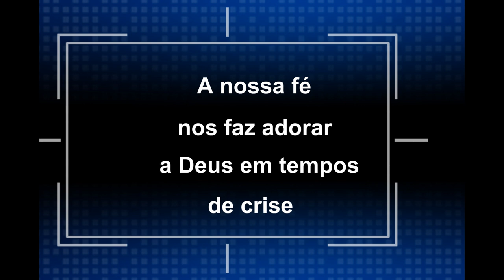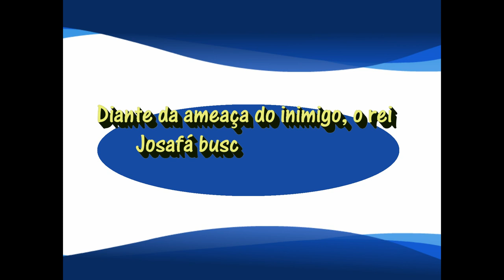Lição 10 - 4º TRIMESTRE 2016 - "Adorando a Deus em Meio a Calamidade"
"Louvai ao Senhor, porque ele é bom, porque a sua benignidade é para sempre." (Sl 136.1)

= O que não pode faltar em um músico nos dias atuais?
= Vale a pena realmente confiar em Deus?
= O que Deus quis dizer a Josafá com o descer a ladeira de Ziz?